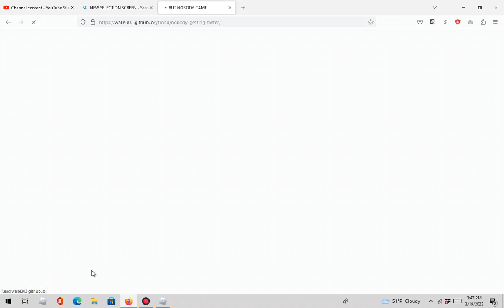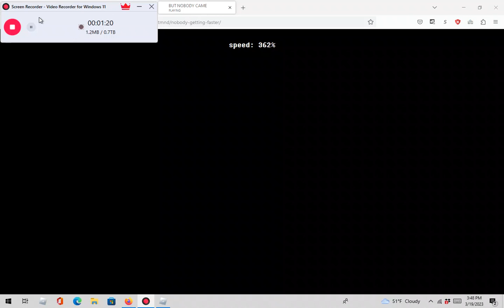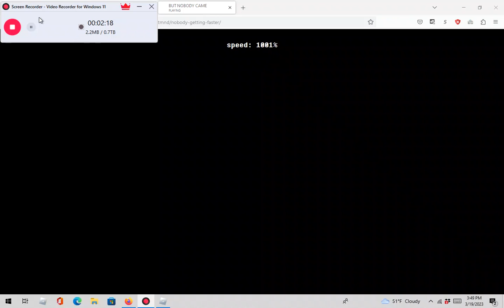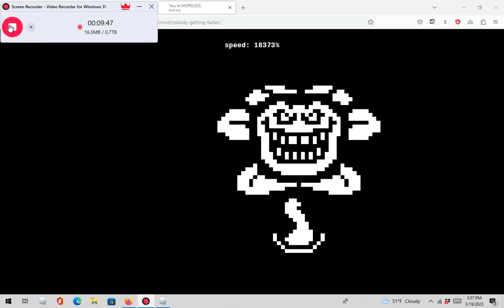im sorry but nobody came EXPECT IT KEEPS GETTING FASTER!!!